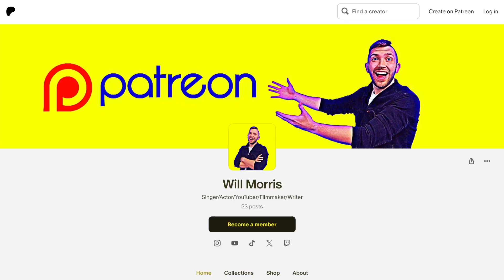Guy I Used To Be - Lawrence **SONG REACTION!!**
“DEAR MISS HEARTBREAK” IS OUT NOW!